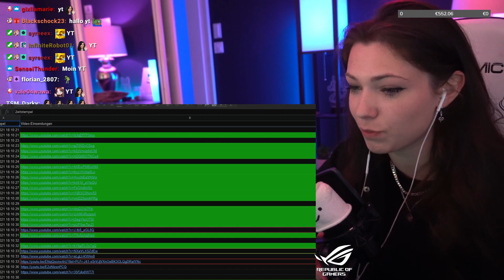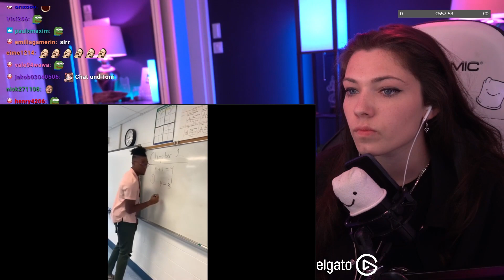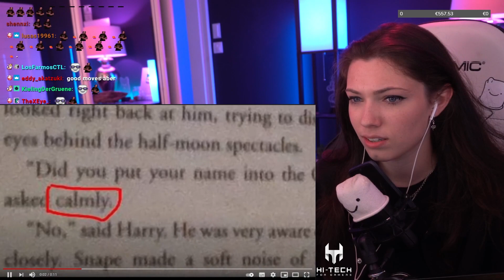Reved REAGIERT auf Zuschauer Videos! 😂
* Last One Laughing bei Amazon Prime Video

(Bei den mit * markierten Links handelt es sich um Werbung)